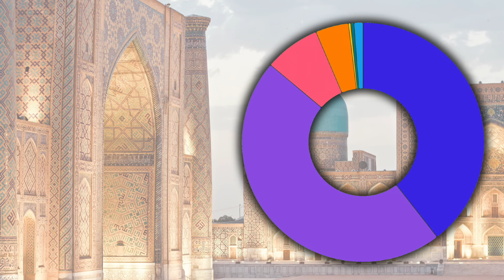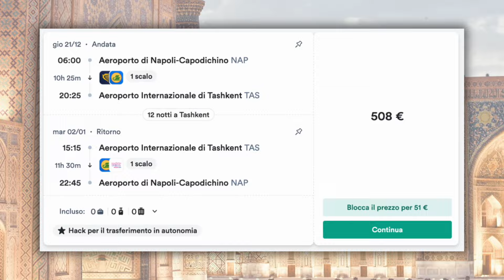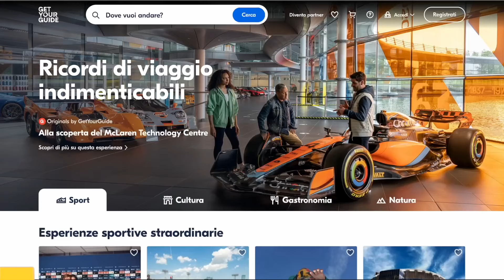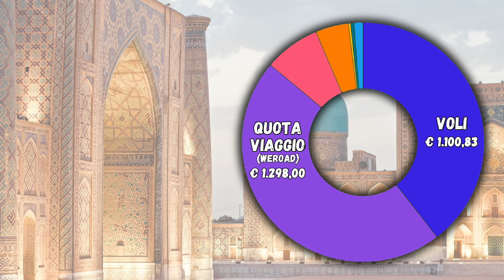Il Paese che mi ha STUPITO più di tutti 🇺🇿 Viaggio in UZBEKISTAN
✍️ Un Paese incredibile, in cui s'incontrano la cultura di derivazione islamica, il retaggio sovietico e la tradizione di un popolo straordinario nel cuore dell'Asia Centrale. L'Uzbekistan, vero centro dell'antica Via della Seta, sa stupire e innamorare chi ha il coraggio di volare a scoprirlo. Ecco cosa vedere e quanto costa un viaggio in Uzbekistan.

🗺️ Esplora il mondo un'esperienza alla volta con GetYourGuide!

📃 Capitoli
00:00 Introduzione
01:20 Tashkent
04:07 Khiva
06:07 Bukhara
07:23 Kyzylkum Desert
09:03 Sponsor
09:58 Samarcanda
11:36 Conclusioni